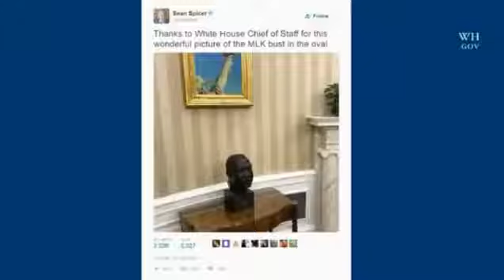Trump calls early Press conference to defend his inauguration attendance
Trump calls early Press conference to defend his inauguration attendance after Parks service tweets out image of Obama's ceremony vs Trumps.